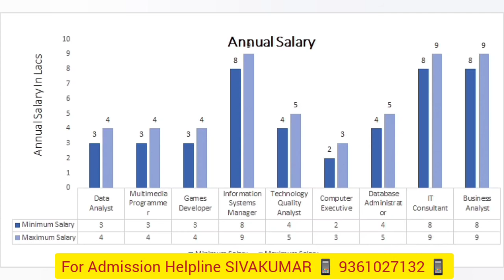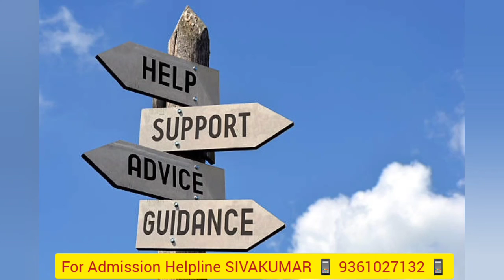BSc Computer technology course duration, eligibility,scope details in tamil